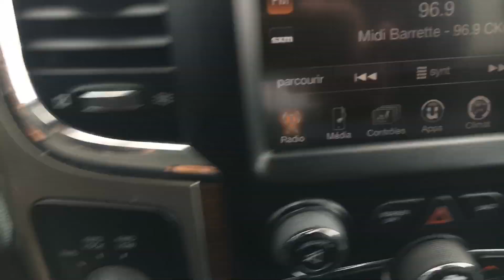12 novembre 2019